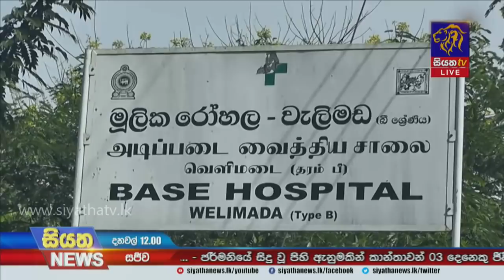Siyatha News | 12.00 PM | 27 – 06 – 2021